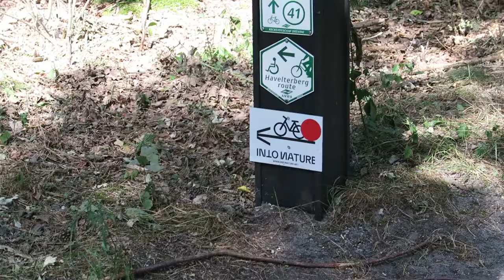ARTVISIT | Into Nature - Drenthe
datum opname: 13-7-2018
camera: Canon G7x
muziek: South London HiFi - Experience Nature Experience You